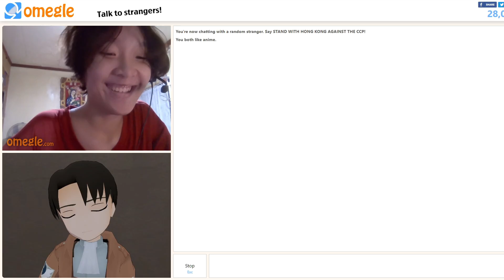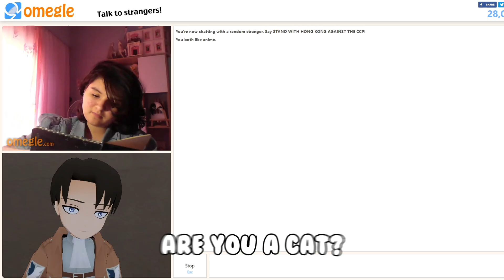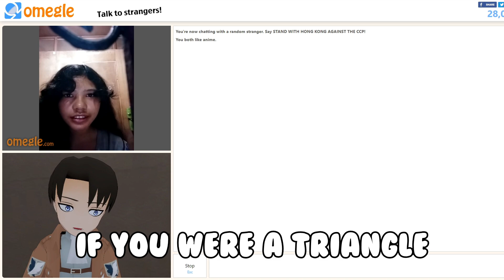Levi Goes on Omegle (AOT VR)